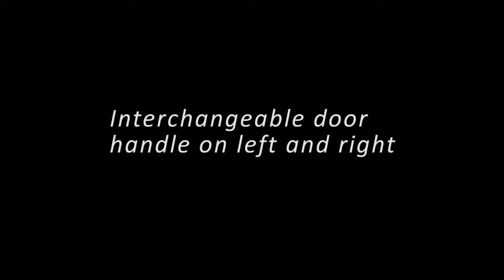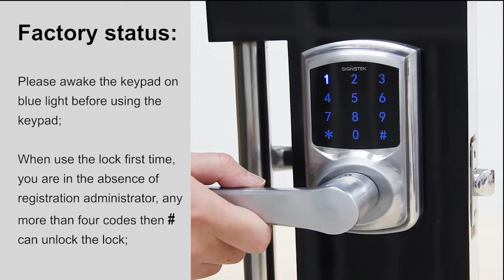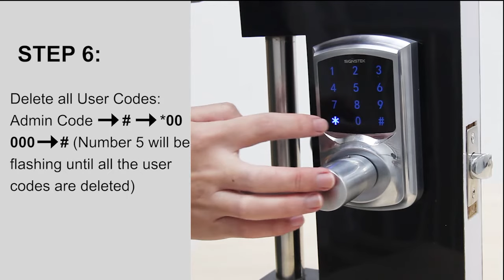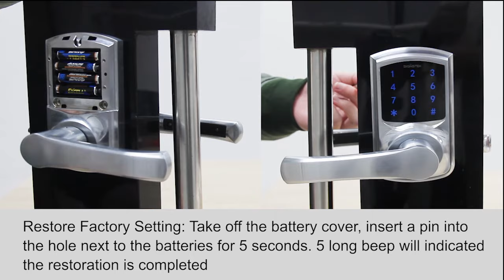Video Teaching for SIGNSTEK Digital Electronic Touchscreen Keypad Security Entry Door Lock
The video will help you understanding how to install and set up our  Touchscreen Keypad Door Lock.

If you are finding a door lock for your door, you can refer to SIGNSTEK Door Lock.

ST-668 Plus Touchscreen Keypad Door Handle with Lock Key (Black/Silver)

ST-668D Touchscreen Keypad Deadbolt Lock with Lock Key (Black/Silver)

PT-R0S00 Electronic Keyless Door Lock with Handle and Keypad (Black/Silver)

PLU331 Electronic Keypad Door Deadbolt with Lock Key (Black/Silver)